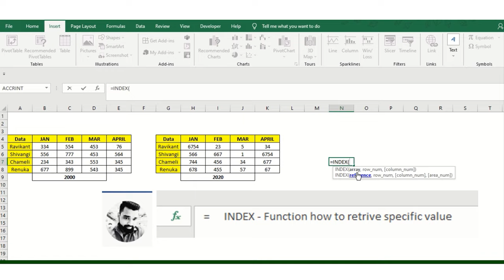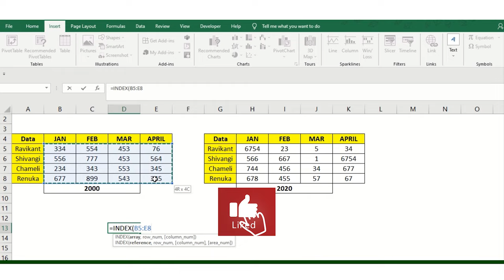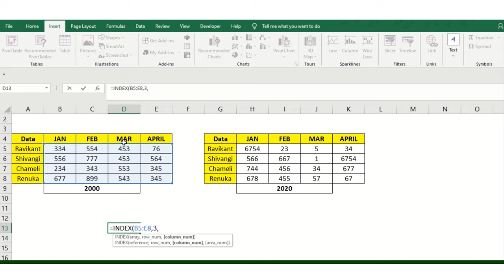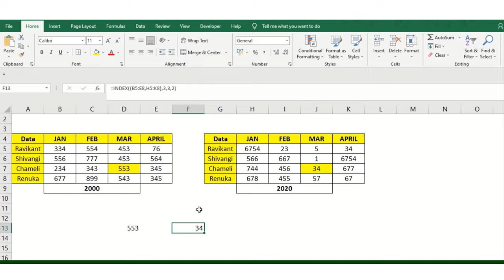Index Function in excel | How to Use index function | Index formula in Microsoft Excel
We discover talent presents are sharing our best tutorials of excel with formula function and msexcel trainings In this series we have covered the Index function which is widely use for big data sets and also helps you to analyse the data in better way upcoming series we are launching the IndexFunciton along with MatchFunction so encourage you to subscribe us and explore more if you want new videos on the same topic do comment below, we have created msexcel videos for you. msexceltips if you have any confusion in understanding or need the file to follow along the steps comment your email id in below section will share so you can follow along the steps we DiscoverTalentPresents our motto is to Upskill everyone who has the internet they will learn free of cost no single penny need to pay any other institution will provide you certificates as well if you needed do reach out our Facebook page